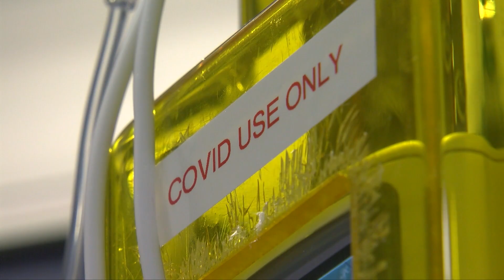How Severe Is Omicron?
In the U.S., 18 states have reported cases of the new variant.